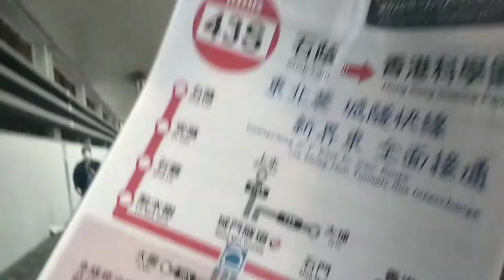九巴43S往香港科學園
路線：43S
車牌：TG7270
車隊編號：ATENU470
車型：E500MMC
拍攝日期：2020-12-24